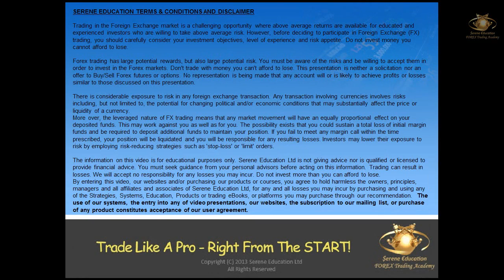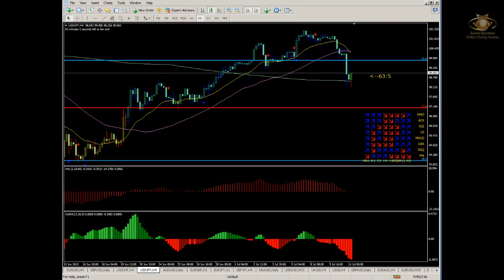Forex Video analysis 11th July 2013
FX Currency Majors Video analysis 11th July 2013 provided by Serene Education Ltd